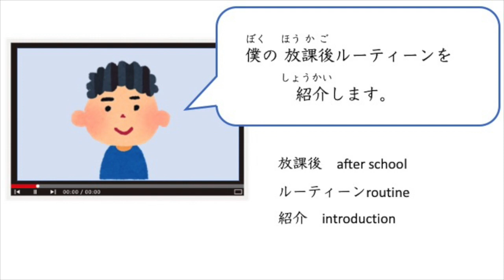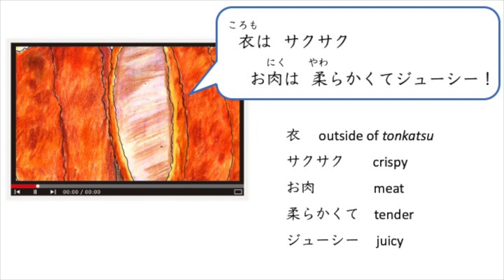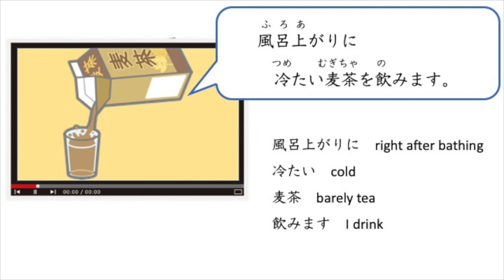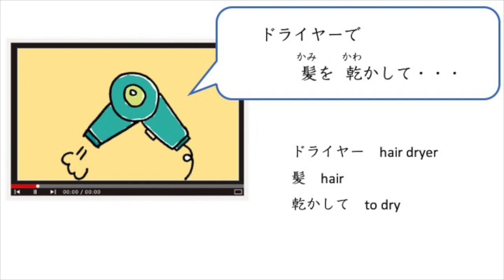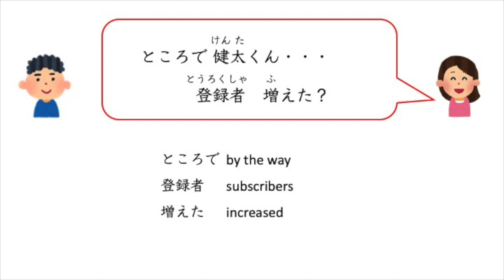Kenta is a YouTuber 【Learn Japanese Culture & Language】#55